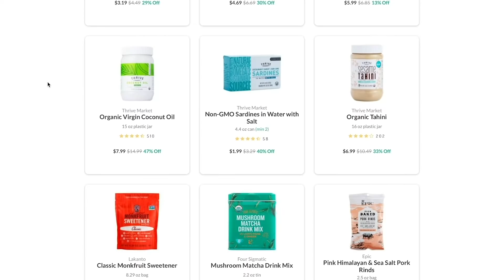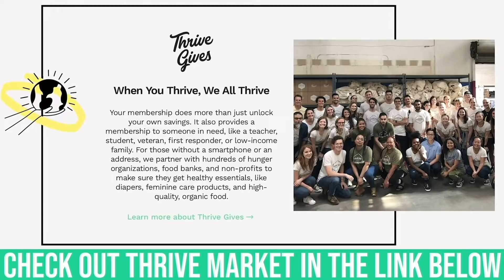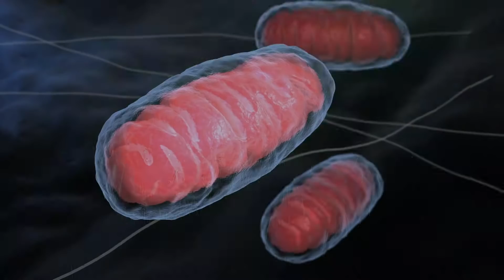Burn Fat WHILE YOU REST- True Science!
Burn Fat WHILE YOU REST- True Science! - Thomas DeLauer

This really impressive study published in the British Medical Journal showed eating low-carb actually INCREASES total daily energy expenditure (calories burned)!
Now what’s crazy about this is that keto doesn’t seem to increase body temperature, physical activity, OR non-exercise activity thermogenesis (NEAT). So how is it possible that keto increases calories burned?? Let’s dive into a super exciting hypothesis as to why this may occur! Enjoy, and I’ll see you in the comments!

Keto Guides

Fasting Guides

References